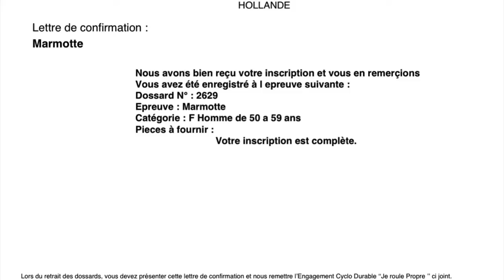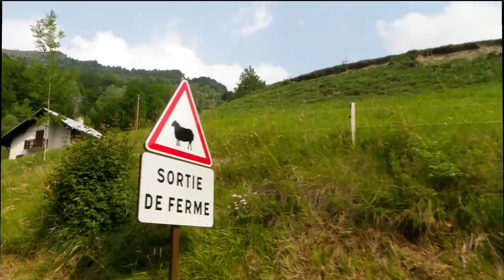La Marmotte 2011 Diaserie Rob & Karel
Diaserie van de voorbereidingsweek vd Marmotte 2011